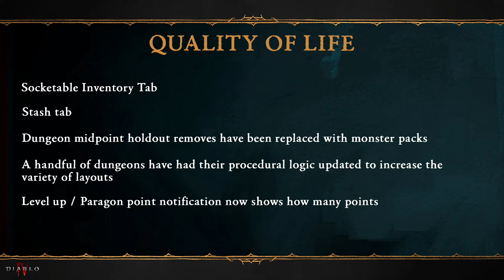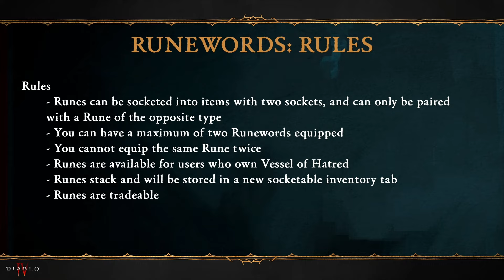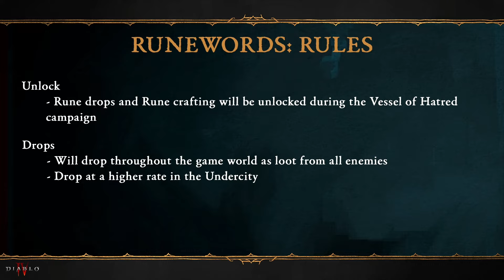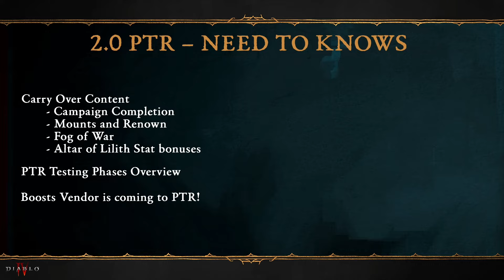Diablo 4 Season 6 New Skills, New Uniques, And RUNEWORDS : Campfire Chat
More Diablo 4 Season 5 Videos!

Diablo 4 Best Way to get Tempering Recipes Diablo 4 Season 4 / 5 PTR Fast Guide

Builds Guides
===Rogue===

===Sorc===

===Druid===

All Classes